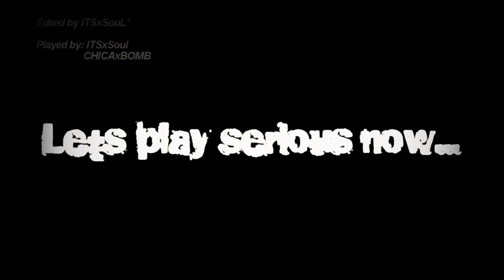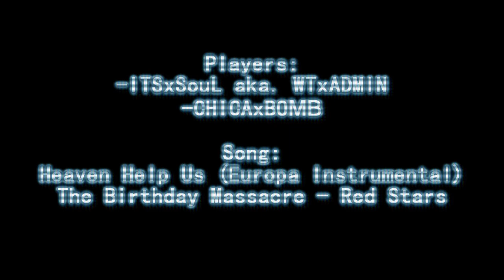Wolfteam Event! - ITSxSoul/WTxADMIN feat. CHICAxBOMB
Hat uns Tage gekostet das video zusammenzustellen..T___T

Hoffentlich gefällts euch..:3

Nur so zu info...im ganzen video wird keine einzige ap sachen verwendet oder desgleichen..sprich wir sind normalos! o=

played by:
ITSxSouL aka. WTxADMIN (Stout ist eine geile waffe und hat einen bombastischen sound ♥)

CHICAxBOMB(Der mit der schlechten Quali..xDD)

Im Forum Name:

Phalanx.93

achja, hatte nur ein tag zeit paar kill videos aufzunehmen deswegen sry! diese kills von mir stammen alle an einem tag.

mfg,

ITSxSouL